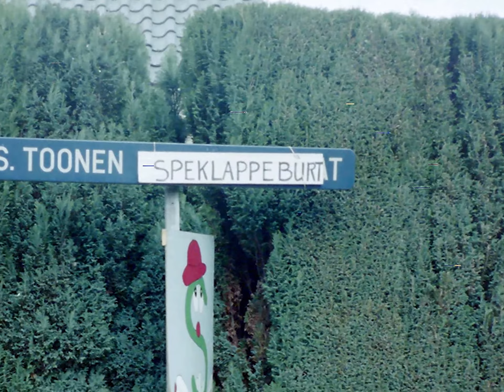Prinsenlied Ruud d'n Urste van het Urnerijk Wijchen